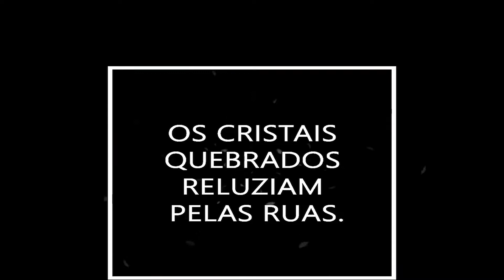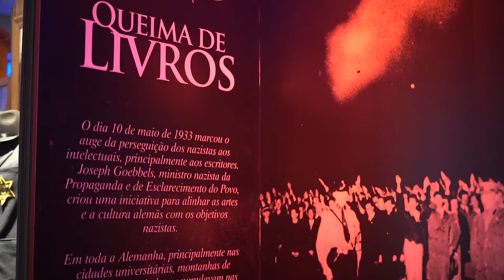Kristallnacht - A Noite dos Vidros Estilhaçados. Pogrom de 9/11/1938.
texto: Rabino Uri Lam
Depois que Hitler chegou ao poder em 1933, os judeus passaram a ser discriminados e oprimidos.
Em 1938, para vingar a expulsão de sua família e milhares de judeus da Alemanha para a Polônia, um jovem de 17 anos em Paris atirou contra um diplomata alemão, que morreu no dia 9/11. Na mesma noite, Joseph Goebbels, chefe da propaganda nazista, provocou a Kristallnacht, a “Noite dos Vidros Estilhaçados”.
Foram milhares de negócios, lares e sinagogas destruídos e queimados; quase 100 judeus assassinados e 30 mil enviados para campos de concentração.
Por isso, 9/11 se tornou o Dia Internacional contra o Fascismo e o Antissemitismo. Acenda as luzes de casa e coloque na janela um cartaz: “KRISTALLNACHT – POGROM DE 9/11/1938 – LUZES PARA ENSINAR E NÃO ESQUECER.